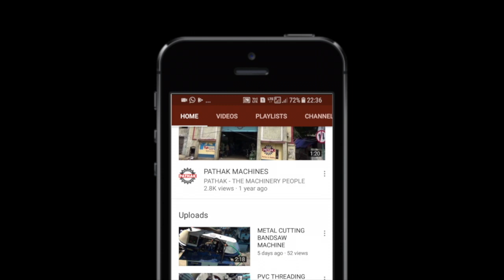PATHAK OVER CRANK SHEARING 2500 MM X 12 MM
PATHAK BRAND OVER CRANK SHEARING MACHINE
SIZE 2500 X 12 MM
WEIGHT APROX 10 TONS